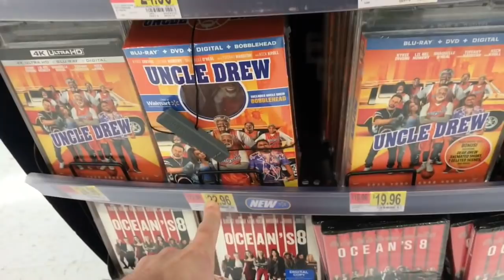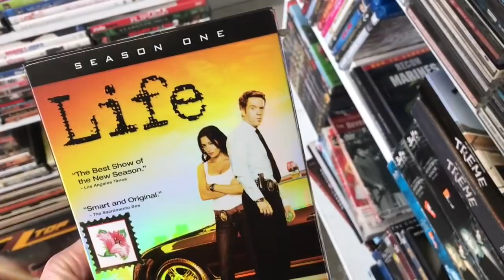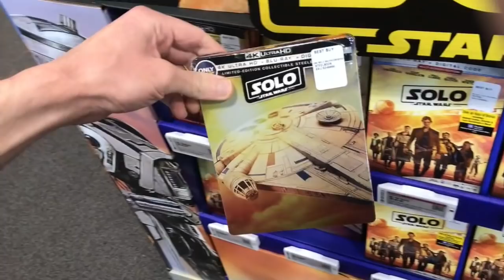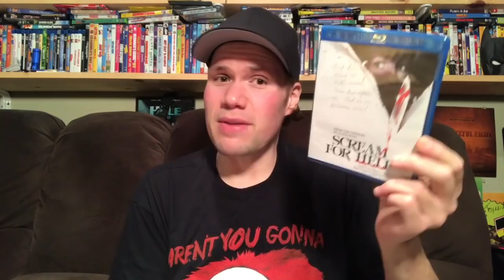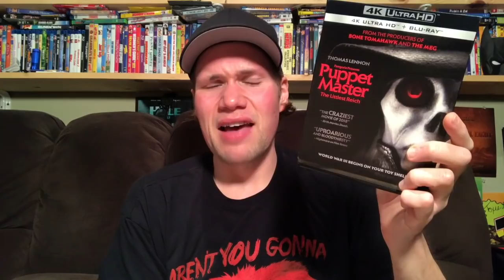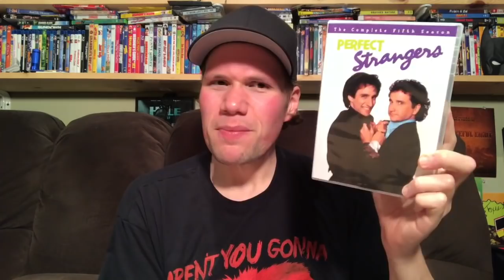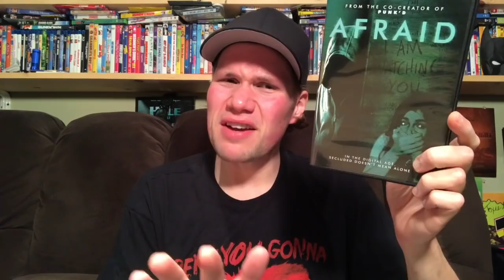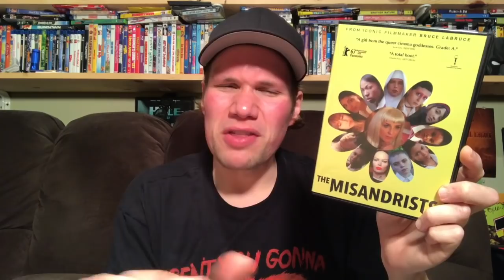Blu-ray / Dvd Tuesday Shopping 9/25/18 : My Blu-ray Collection Series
A video showing myself going Blu-ray and Dvd shopping showing all the places I go to to get movies and what Dvds and Blu-rays I picked up. I also go out and look for all the retail exclusive editions of Disneys Solo A Star Wars Story  such as the only at Target limited availability Solo A Star Wars Story  4K Ultra HD edition which includes a 40 Page Gallery Book and only at Best Buy Solo A Star War Story Limited Edition 4K Ultra HD Collectible Steelbook Edition.

I also check out all the exclusive retail exclusive editions of Uncle Drew Blu-ray such as the only at Walmart Uncle Drew Blu-ray which includes and Uncle Drew Bobblehead and The only at Target Uncle Drew Blu-ray which includes a Headband and the only at Best Buy Uncle Drew Limited Edition Steelbook Packaging edition Blu-ray.

Some of this weeks new releases I check out today are Solo A Star Wars Story, Uncle Drew, Gotti, Hot Summer Nights, Puppet Master The Littlest Reich, Halloween 4K Ultra HD Blu-ray, Freaky Friday 2018 Disney Remake, Musical, Gifted The Complete First Season Dvd, The Row, Fraggle Rock The Complete Series

 I also give a mini movie reviews of The House with a Clock in its Walls and Assassination Nation.

(10:31) Screamers/The Monster Project: Double Feature Blu-Ray
- Zombiology: Enjoy Yourself Tonight/Vidar The Vampire: Double Feature Blu-Ray
- Imitation Girl/Nina Forever: Double Feature Blu-Ray

(12:09) Feral : Directed by Mark H Young - Starring Scout Taylor-Compton, Olivia Luccardi, Lew Temple, Renee Ousted, Brock Kelly, Landry Allbright, George Finn

(14:09) Scream For Help : Directed by Michael Winner - Starring Rachael Kelly, Marie Masters, David Allen Brooks, Rocco Sisto, Corey Parker

(17:05) Halloween 4K Ultra HD Blu-ray : Directed by John Carpenter - Starring Donald Pleasence, Jamie Lee Curtis, Tony Moran, P.J. Soles, Kyle Richards

(19:49) The First Purge : Directed by Gerard McMurray - Starring Y'lan Noel, Lex Scott David, Joivan Wade, Mugga, Marisa Tomei

(21:55) Miss Leslie's Dolls : Directed by Joseph G. Prieto - Starring Salvador Ugarte, Terri Juston, Marcelle Bichette

(24:15) Who Killed Teddy Bear : Directed by Joseph Cates

(25:05) DC'S Legends of Tomorrow The Complete Third Season Blu-ray

(26:19) C.B. Strike The Series Dvd

(27:17) Fangoria Presents Puppet Master The Littlest Reich 4K Ultra HD Blu-ray : Directed by Sonny Laguna and Tommy Wiklund - Starring Charlyne Yi, Thomas Lennon, Michael Pare, Udo Kier, Barbara Frampton

(30:31) The Swarm : Directed by Irwin Allen - Starring Michael Caine

(31:57) Summer of 84 : Directed by Francois Simard, Anouk Whissel and Yoann-Karl Whissell - Starring Graham Verchere, Judah Lewis, Caleb Emery, Cory Gruter-Andrew

---From Sony Pictures

(33:46) True Romance Directors Cut : Directed by Tony Scott - Starring Christian Slater, Patricia Arquette, Dennis Hopper, Val Kilmer, Gary Oldman

(36:02) Perfect Strangers The Complete Fifth Season Dvd

(37:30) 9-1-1 aka 911 The Complete First Season Dvd

(39:09) Afraid : Directed by Jason Goldberg - Starring Alanna Masterson, George Byrne

(40:42) Anthropophagous and Absurd Blu-rays

(43:24) Boris Karloff Collection

(44:00)Bonehill Road : Directed by Todd Sheets - Starring  Linnea Quigley

(45:02) Scarlet Diva : Directed Asia Argento

(46:16) The Misandrists : Directed by Bruce La Bruce

(47:13) The Carol Burnett Show 50th Anniversary Special Dvd Set

(47:41) The Church : Directed by Dom Frank - Starring Clint Howard, Bill Moseley, Ashley C. Williams, Lisa Wilcox